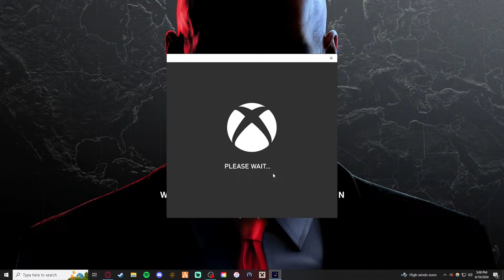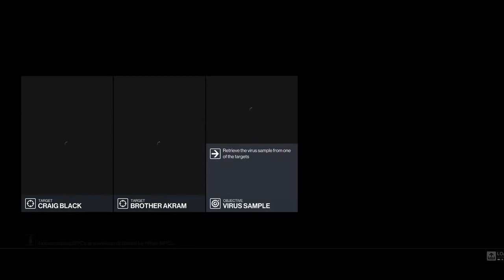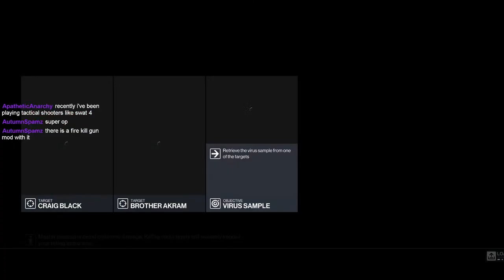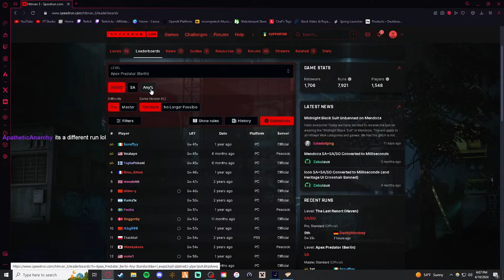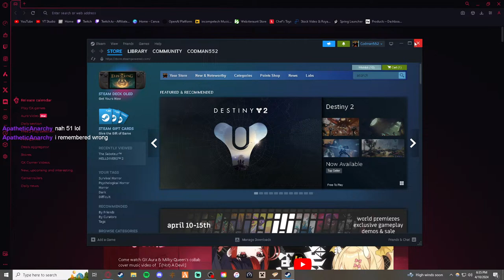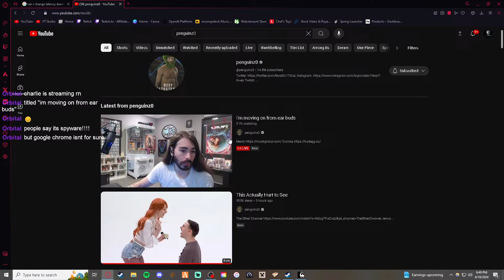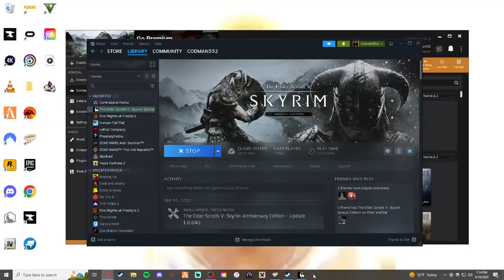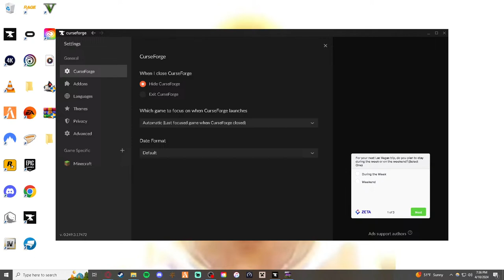Hitman The Author Speedrun attempts, Skyrim fail and Modded Minecraft :)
having a good night